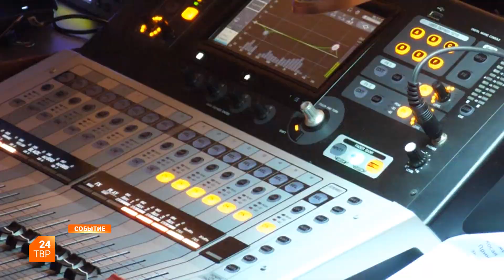Юбилей Александра Левшина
На сцене Центрального офицерского клуба 12-го Главного управления Минобороны в Сергиевом Посаде прошел праздничный концерт Александра Левшина.